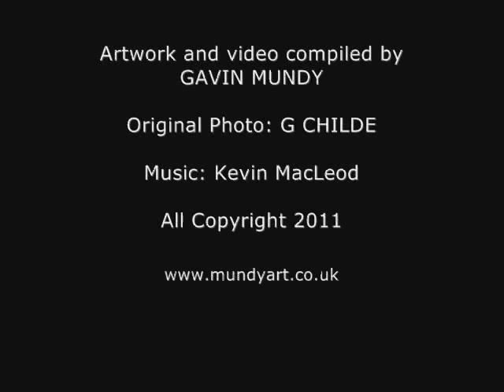Acrylic painting process - Italian Landscape.wmv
A short overview of my painting process. I was given a few pictures to choose from but worked off one mostly. The painting was painted over the course of a week.
The painting is 10 inches by 10 inches on hardboard.